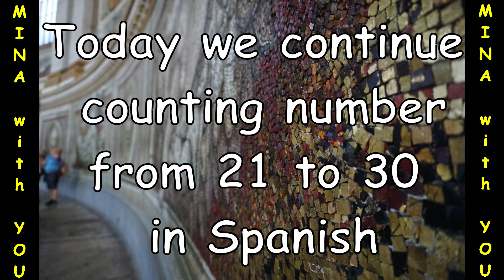HOW I LEARN SPANISH - NUMBER PART 3/4 (FROM 21 to 30)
Let's practice counting from 21 to 30 in Spanish.